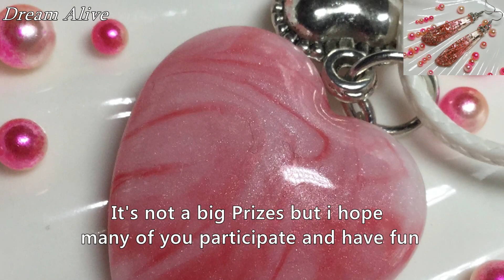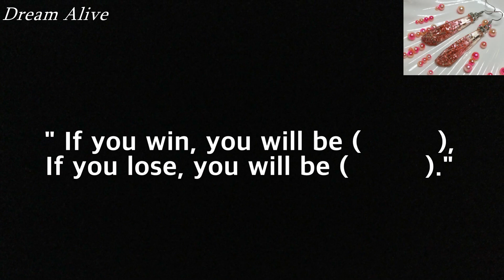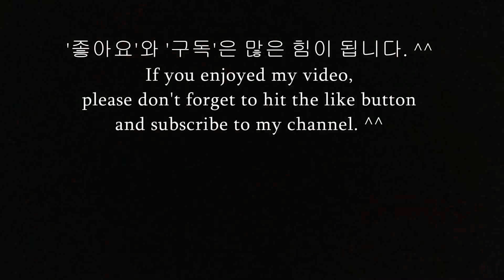Resin Art Jewelry 레진아트 액세서리 -'봄이 오면'귀걸이 만들기. 감사이벤트 포함 Making Spring Earrings and Give Away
힌트 - '재미있는 목걸이 만들기'(최근래의 보라색 목걸이)를 보시면 답이 있습니다. ^^

* 누구에게 - 저의 채널을 구독하신분들중 두분께...
*왜 - 감사의 표시로...
*무엇을 - 제가 직접만든 목걸이 '사랑해요 1,2'를 드립니다.
*언제까지 - 앞으로 이틀간 정답자를 받습니다. 댓글에 정답을 적어
                     주세요.
*어떻게 발표 - 이틀 후에 참가인원을 확인 후 결정할께요.
                            (실시간 스트리밍을 할까 생각중입니다.)
처음 하는 일이라 설레네요... 많이 참여해주세요 ^^

Hint - The answer is in the video or description of 'Making a fun necklace' (the most recent purple necklace). ^^

How to participate in the event
* Why - as a sign of gratitude ...
* What -A necklace I made myself 'I love you 1,2'.
* Until - I will receive the correct answers for the next two days.
              Write the correct answer in the comments please.
* How to announce - I will decide the winners after confirming the
                                     participants in two days.
                             (I'm thinking about streaming live.)
I am so excited because it is my first time ... Please participate a lot ^^